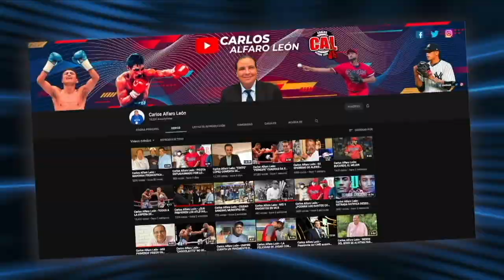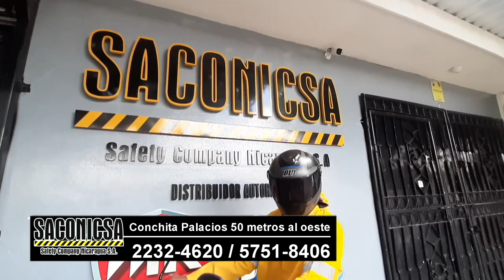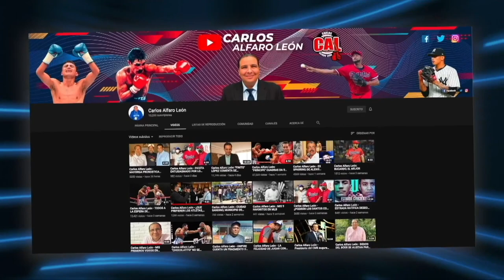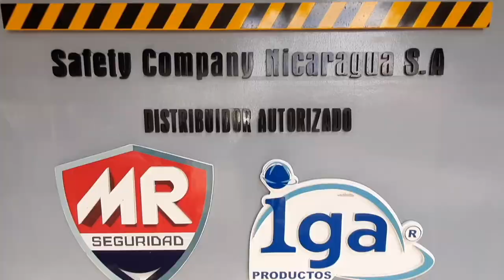Carlos Alfaro León - "COSAS EXTRAÑAS PASARON EN LA FINAL", DICE OMAR CISNEROS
El polémico mentor comenta de la Fina y menciona que vio cosas extrañas que pasaban dentro de su equipo.